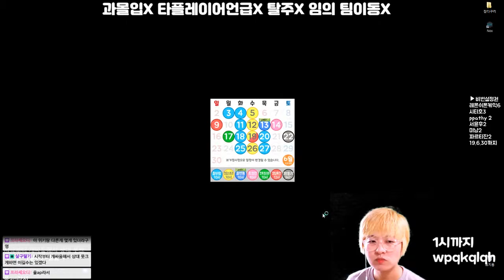시참 칼바람 6월 3주 2회차 1경기 베이가 벽에 점멸로 갖다 박음 니달리 howling abyss 190620_1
베이가 벽 점멸로 못넘어감?
알고보니 지평선 정중앙에서 벽으로 돌진한거였음;;